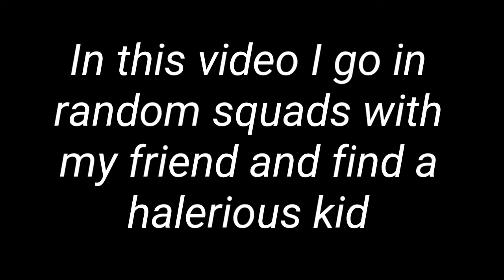Funny random squads